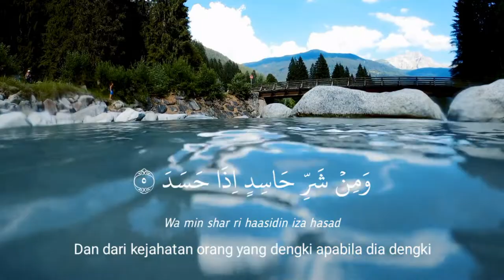Surat Al Falaq Metode Ummi - Hafalan Surat Anak - Arabic Audio - Qori Anak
Arti Surat : Waktu Shubuh
Jumlah Ayat : 5 ayat
Surat ke-113
Juz : 30
Metode Ummi
Tergolong Surat Makkiyah
Qori : Anak

Kandungan Surah :
Surah Al Falaq diambil dari kata Al Falaq yang terdapat pada ayat pertama surah ini yang artinya Waktu Shubuh. Surah ini berisi perintah agar kita berlindung kepada Allah SWT dari segala macam kejahatan.